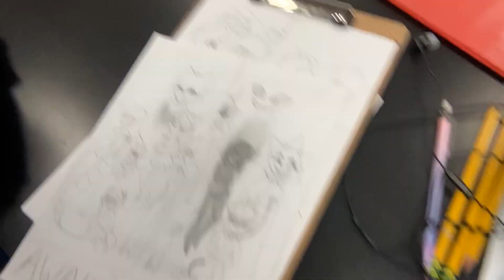Working on a book!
Using some of my friends Roblox ocs and some I’ll think they’ll make. Hope they’ll like it!!